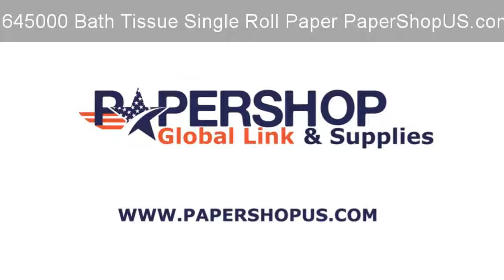1645000 Bath Tissue Single Roll Paper PaperShopUS.com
Buy Environmentally Preferable Toilet Tissue Bathroom Paper 2 Ply Soft 1645000